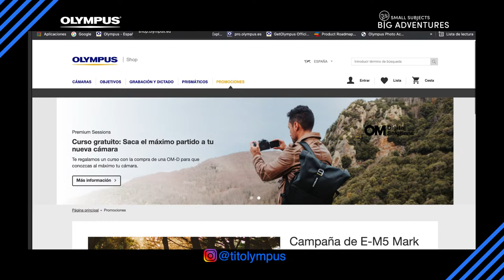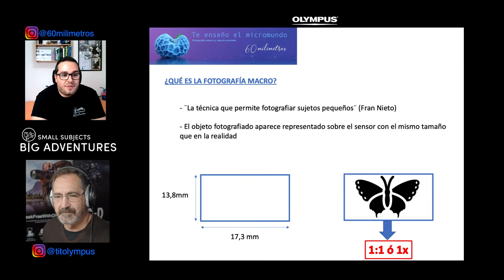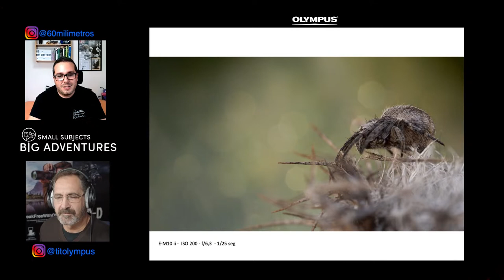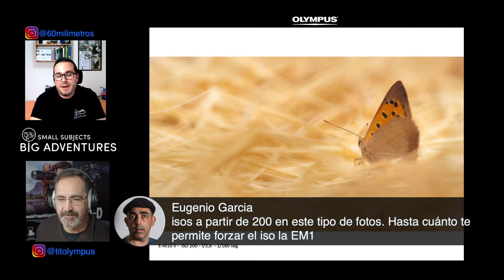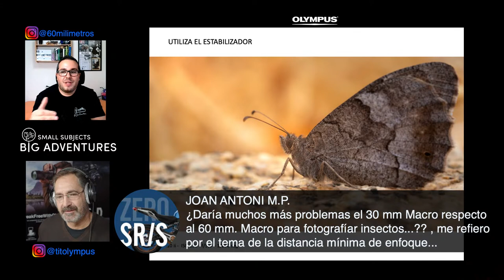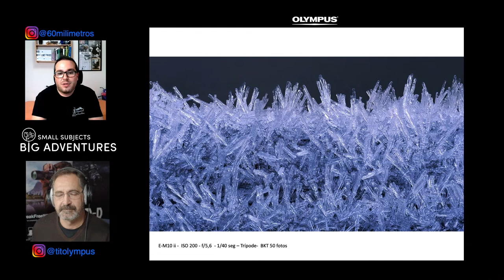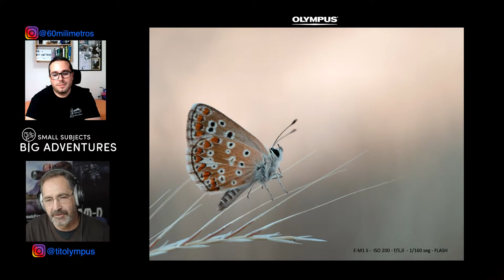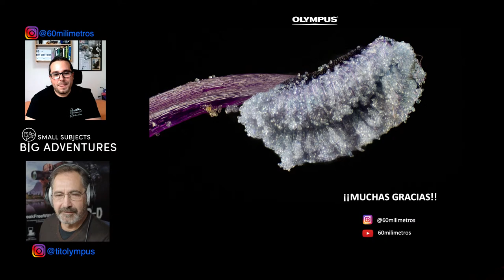Fotografía Macro con Iván 60 milímetros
Iván es un apasionado de la naturaleza y experto en fotografía macro y macro extremo, tanto de plantas como de insectos. Su formación como ingeniero forestal le proporciona una visión muy personal en el terreno de la conservación fitogenética, creando imágenes muy inspiradoras. En esta sesión nos contará sus mejores secretos usando su equipo Olympus.